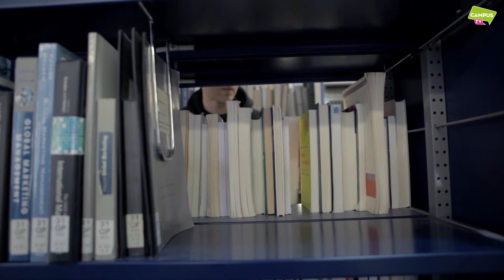Coming Soon: Master Sporttechnologie